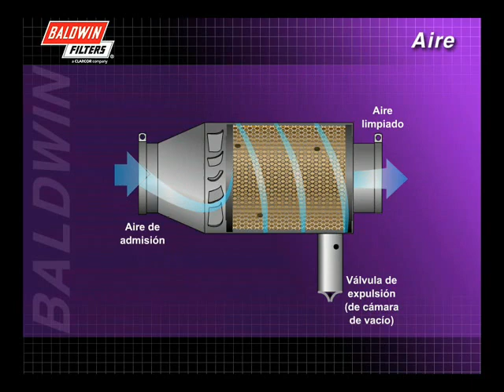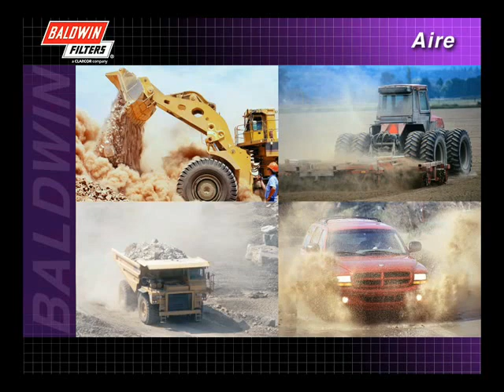FilterSavvy - Baldwin Filters - Filtros de Aire 6